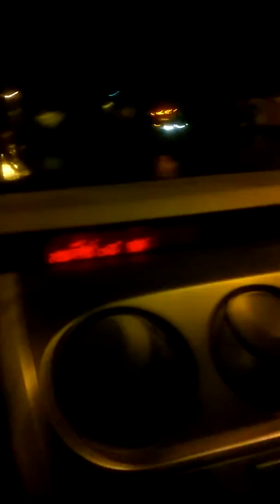Not a another Natural disaster!!!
Lord NOOOO!!!